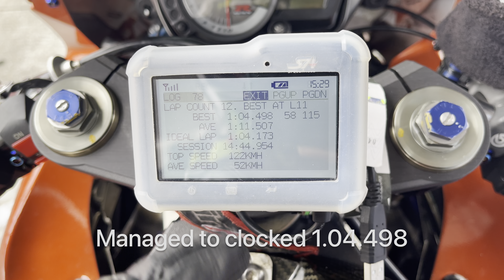Gixxer Training Session with GSXR150 At Sepang Go Kart Circuit SGK